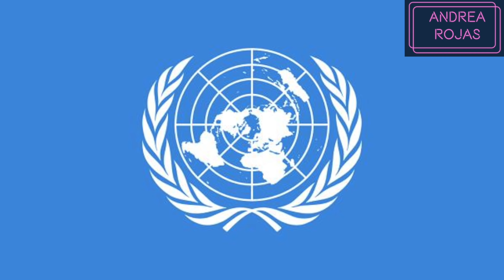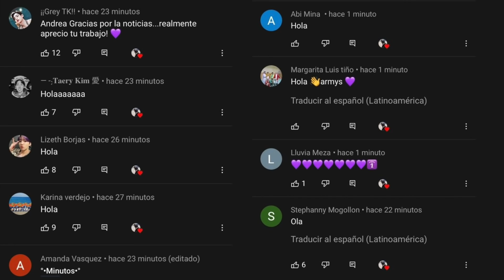BTS da DISCURSO en ASAMBLEA GENERAL de la ONU 2021 y CANTAN Permission To Dance (United Nations)(UN)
ACTIVAR LA CAMPANA DE NOTIFICACIONES PARA QUE SIEMPRE ESTÉS ENTERADO CUANDO SUBA UN NUEVO VIDEO!